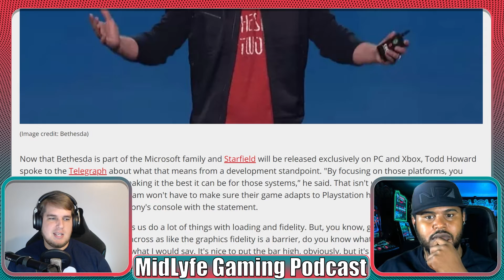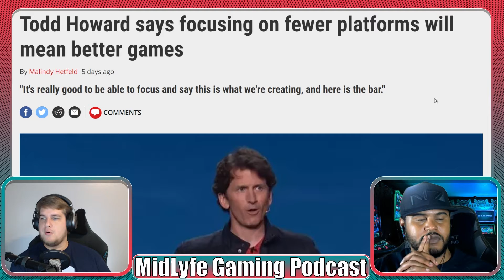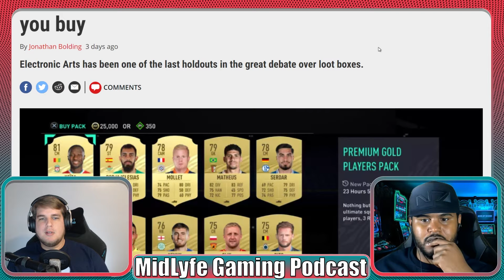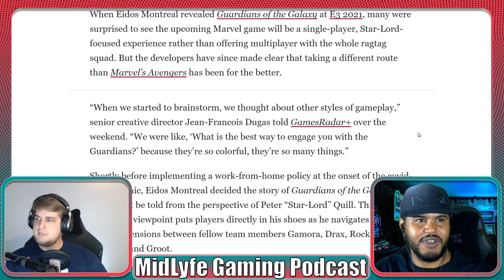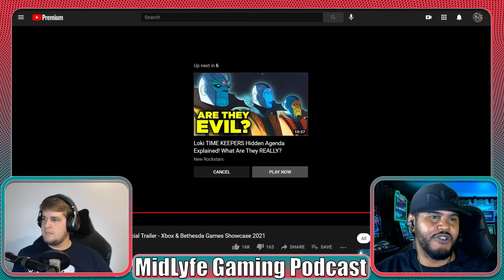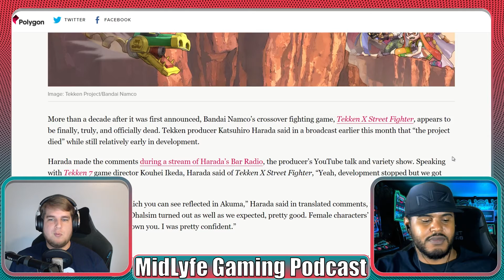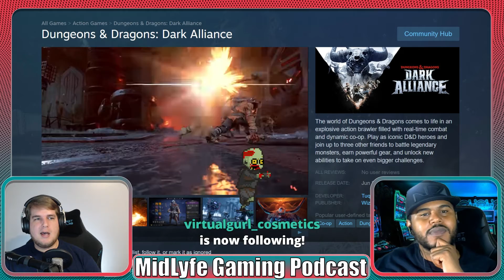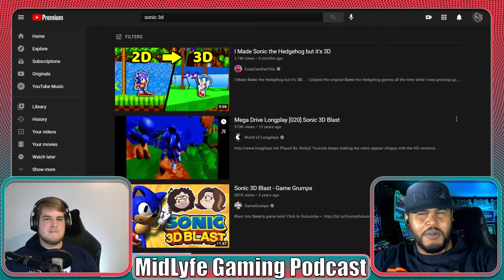Loot Boxes, Try Before You Buy! || MGP# 21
Chapters:
0:00:00 Intro
0:00:42 Bethesda's Todd Howard is Pro-Exclusive Games
0:09:21 EA's FIFA Lets Gamers Peek Inside Their Loot Box
0:28:58 Guardians Dev Says Single-Player is Better Storytelling
0:34:19 Xbox has 27 Games Launching Day 1 on Gamepass
0:46:19 Tekken X Street Fighter Cancelled
0:51:06 On Our Radar: Steve's Pick - War On The Sea
0:52:39 On Our Radar: Archie's Pick - Dungeons & Dragons: Dark Alliance
0:53:59 Twitter Asks
0:58:46 Video Game 20 Questions - Challenger Steve
1:04:30 What We Are Playing
1:19:30 Outro

We are live on twitch every Monday at 7PM Eastern
The recording is posted here the following Tuesday at 5PM Eastern.

Come sit by the fire, and chat with us

We stream!.

Go watch Steve!